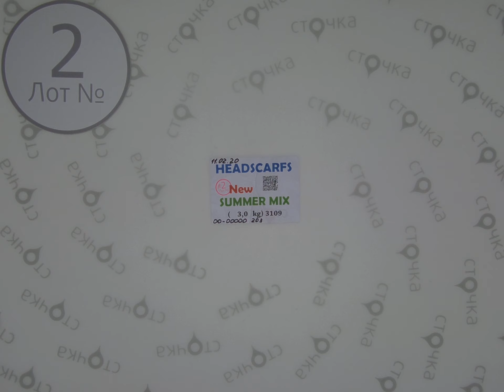Headscarfs new Summer mix 2,сток одежда оптом